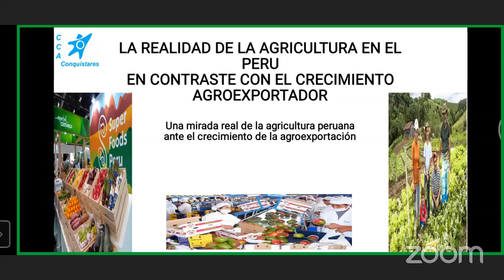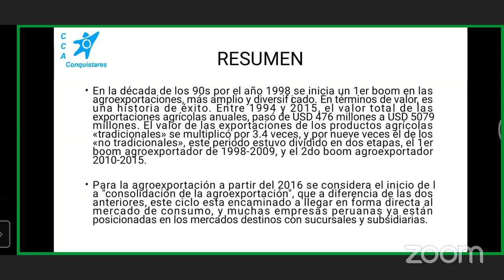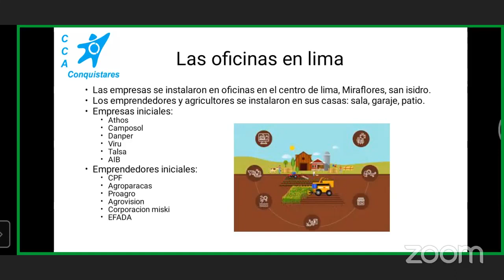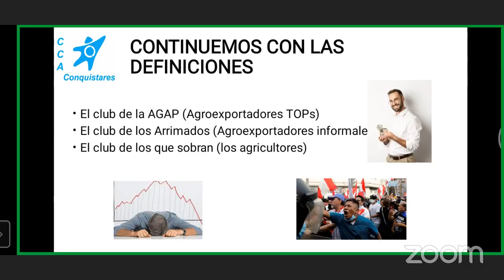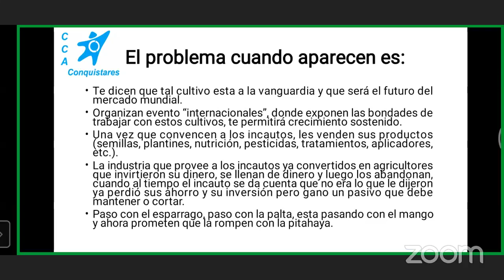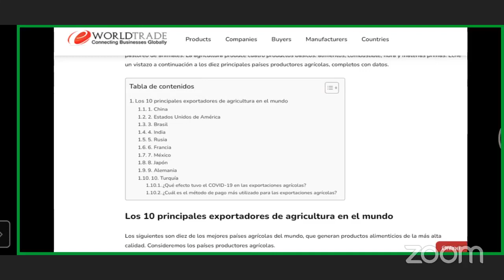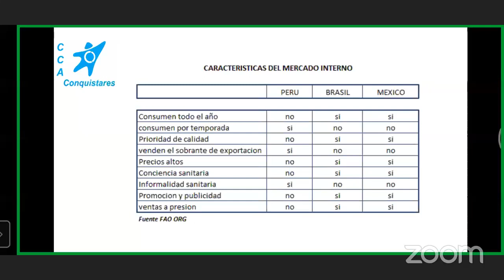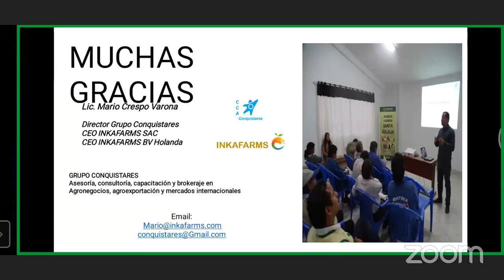La realidad de la agricultura en el Perú, que contrasta con la agroexportación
La realidad de la agricultura en el Perú, que contrasta con la agroexportación.  - SALA 19